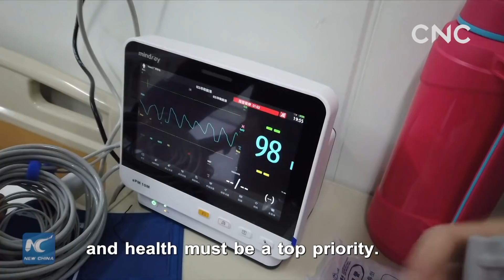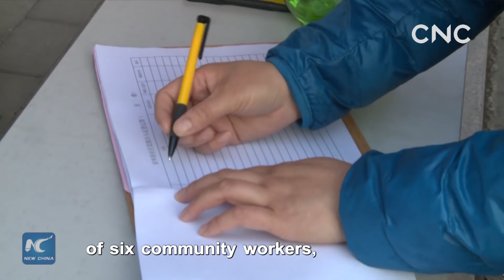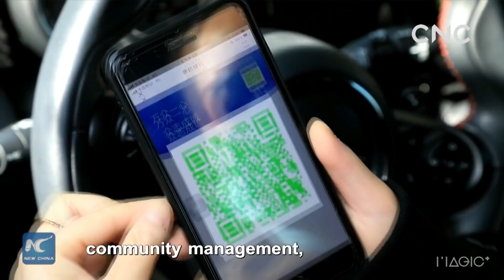China Way: People's war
China is fighting a people's war against a pneumonia epidemic caused by the novel coronavirus. Why is it called people's war? ChinaWay explains.